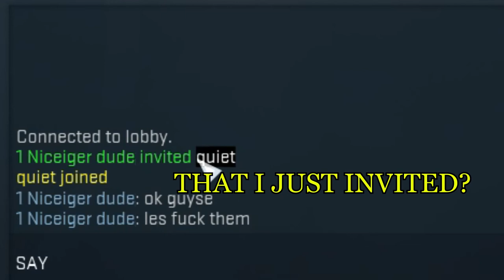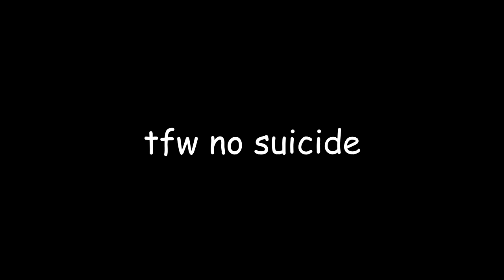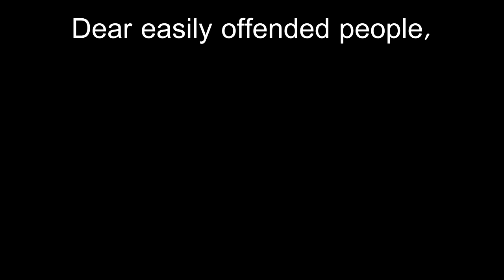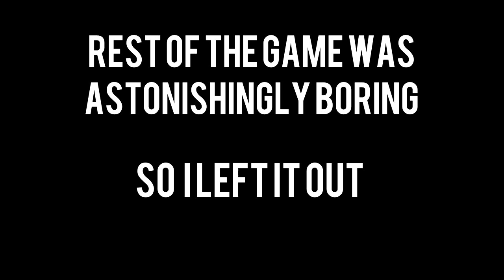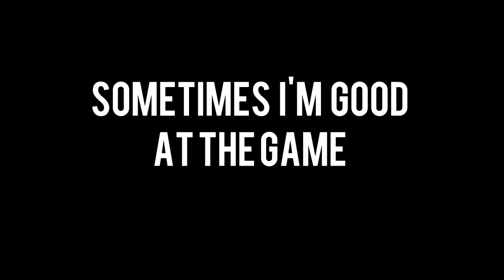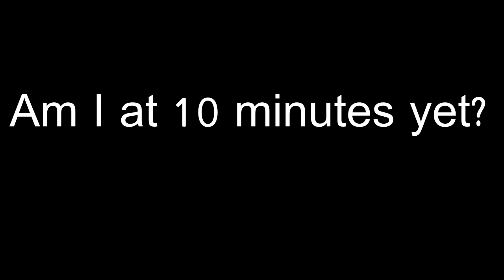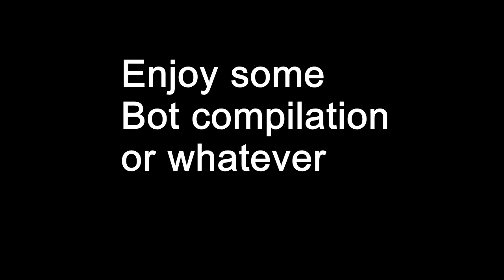We SUCK at CSGO | I love bots